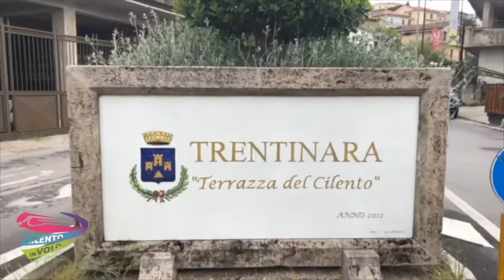33 maria e maria 24 07 21